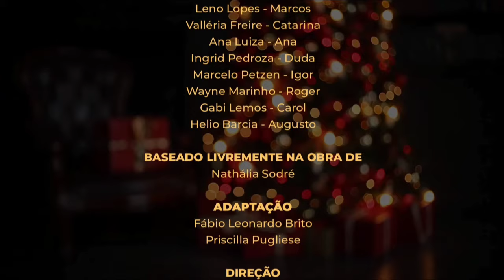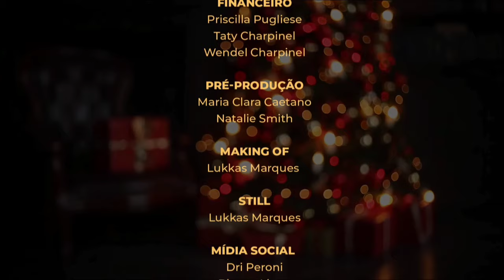STUPID WIFE ESPECIAL DE NAVIDAD/MEJORES MOMENTOS CAPITULO 3 /ALINE G SOTO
STUPID WIFE regresa para darnos un especial de Navidad, dónde vamos a detener un poco el presente para enfocarnos en el pasado y saber más sobre esta historia y tal vez entender más acerca de las razón por la que Luiza perdió la memória...?